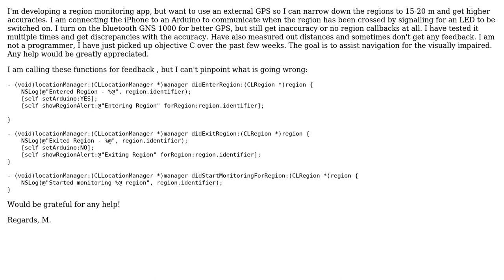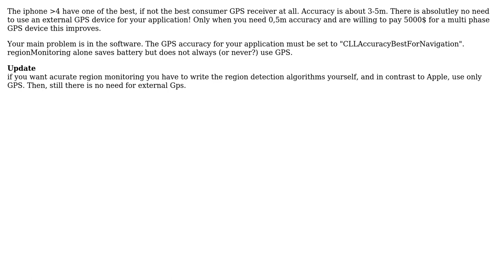Region Monitoring iOS App using an external GPS like GNS 1000 (2 Solutions!!)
Region Monitoring iOS App using an external GPS like GNS 1000

With thanks & praise to God, and with thanks to the many people who have made this project possible! | Content (except music & images) licensed under CC BY-SA | Music | Images & others | With thanks to user M. Ejaz user Bill Burgess user AlexWien and the Stack Exchange Network Trademarks are property of their respective owners. You are responsible for your own actions.